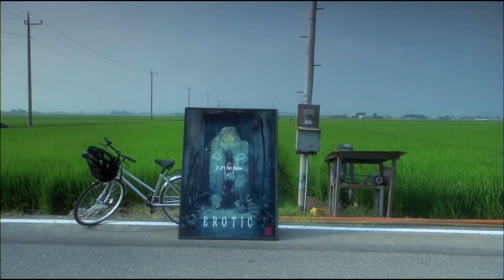Fleeky - Thinkin of Simple Times